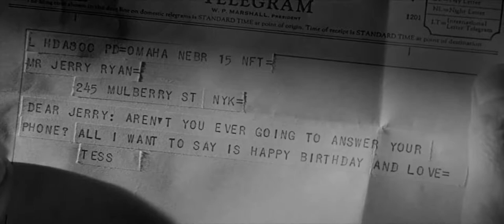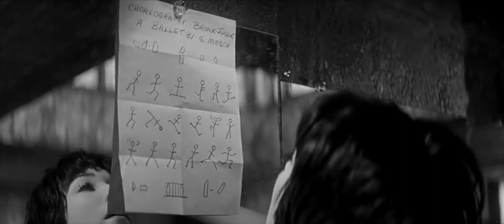Buscando un destino (Two for the Seesaw) - Doblaje castellano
Reparto: Robert Mitchum - Shirley MacLaine - Edmon Ryan - Elisabeth Fraser - Eddie Firestone - Billy Gray
Dirigida por: Robert Wise
Productora:  Argyle Productions - Seesaw Productions - Talbot Productions -   The Mirisch Corporation
Drama - Romance
Año: 1962